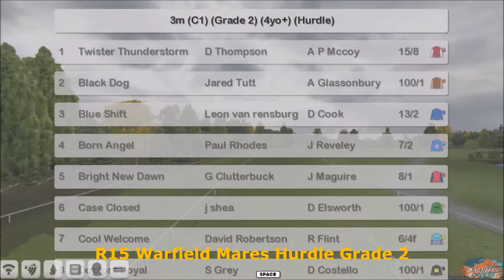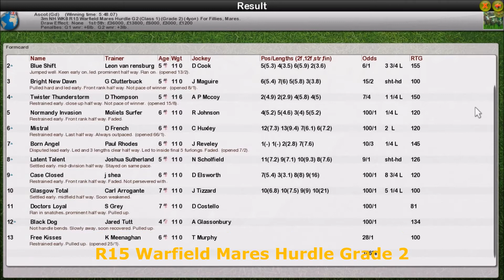Season 3 NH WK8 R15 Warfield Mares Hurdle Grade 2